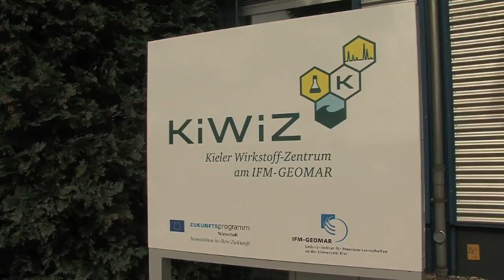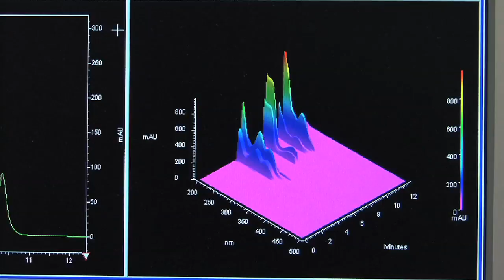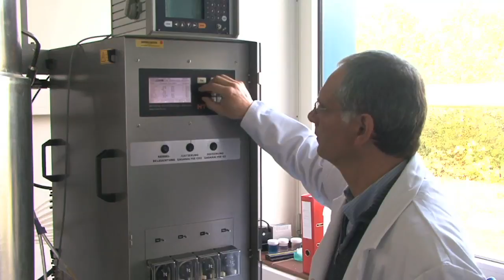Medicines from the Ocean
THE KIEL CENTRE FOR MARINE NATURAL PRODUCTS KiWiZ

Marine microorganisms living on algae and sponges produce substances that may one day help to develop new medicines. Maybe even the cure for cancer can be found in the ocean.

CAMERA
Maike Nicolai, GEOMAR
Maria Latos, GEOMAR
Rüdiger Stöhr, GEOMAR/KiWiZ

NARRATION
Martin Heckmann

GEOMAR | Helmholtz Centre for Ocean Research Kiel